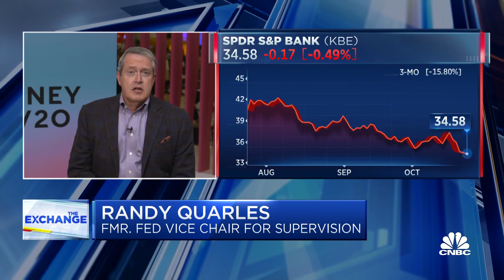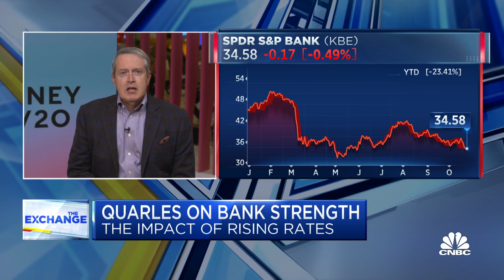Interest rates probably high enough but may take longer, says Fmr. Fed Vice Chair Randy Quarles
Randy Quarles, former Fed vice chair for supervision, joins 'The Exchange' to discuss rising interest rates ahead of the November Fed meeting, the strength of banks, and more.